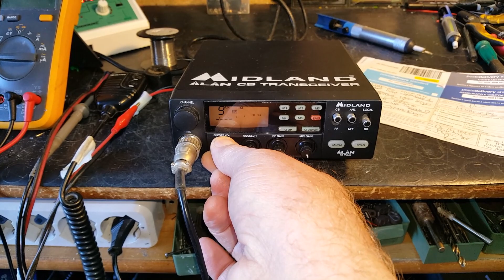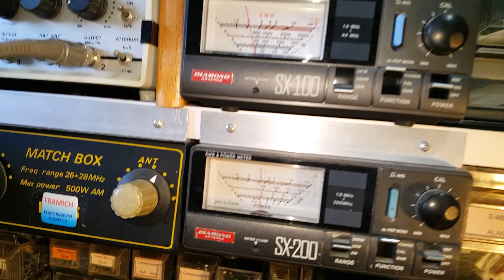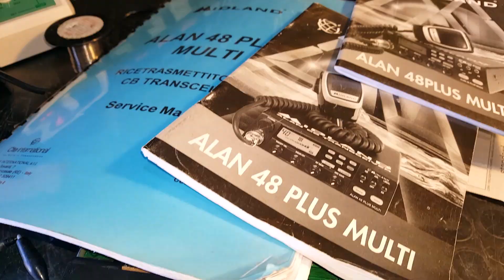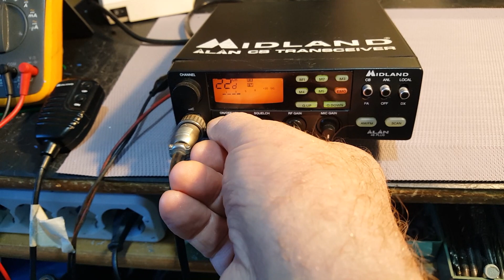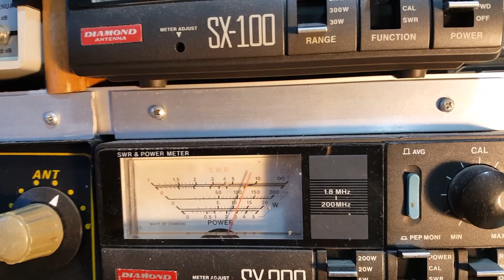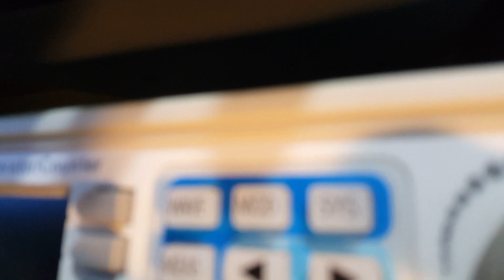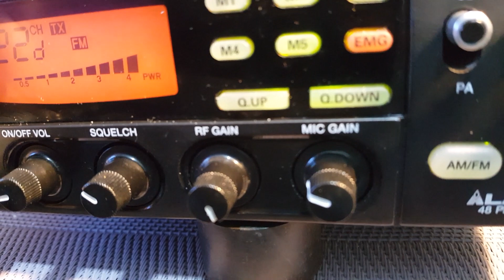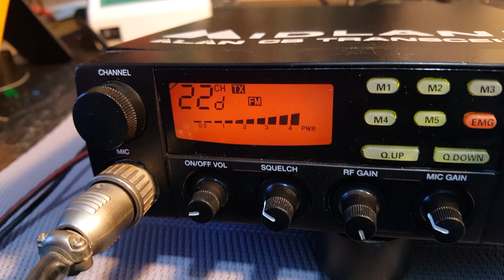Video Alan 48 Plus di Renato di Paterno Calabro CS - Elaborato -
Su questo apparato c'era già il finale maggiorato, mi sono limitato solo a sostituire alcuni componenti sulla linea dello stadio finale, ho reso la potenza regolabile, ho incrementato la modulazione e per finire, eco e roger beep una nota.